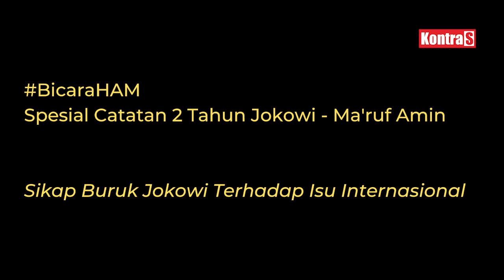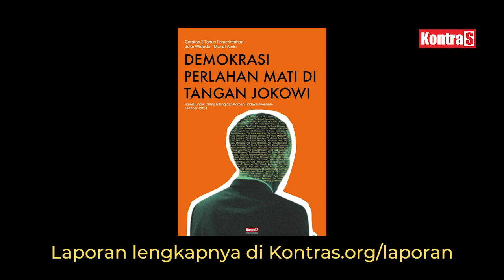BicaraHAM Spesial 2 Tahun Jokowi - MA Eps7 (Sikap Buruk Presiden Jokowi Terhadap Isu Internasional)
Berangkat dari Laporan yang dikeluarkan oleh KontraS untuk memperingati 2 Tahun masa kepemimpinan Jokowi - Ma’ruf Amin, KontraS membuat series BicaraHAM Spesial berisi isu-isu yang masih menjadi pekerjaan rumah bagi negara untuk menyelesaikannya.

Untuk episode terakhir BicaraHAM ini akan membahas mengenai “Sikap Buruk Presiden Jokowi Terhadap Isu Internasional"

Selamat Menyaksikan!